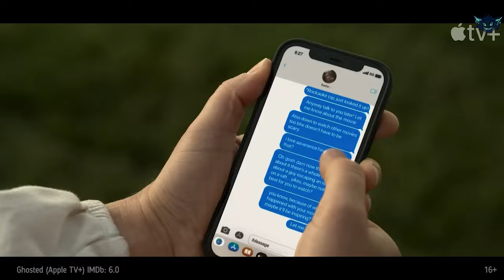Top 10 Best New Movies *UPDATED!* | 10 Most Popular Movies 2023 IMDb Rated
The sequels to popular franchises, epic fantasy, inventive horror and more - in today's issue!
Today I've got the top 10 most popular IMDb-rated movies for you.
And keep in mind, it's not just the digital releases, but the current Top list of Popular Films. Paraphrasing - something on the list hasn't appeared on streaming yet, but is still in theaters, so this video is at least a reason to update your list of anticipated titles.
Make yourselves comfortable and have a great time watching!

Episodes:

00:00 Intro
00:50 Evil Dead Rise (Warner Bros. Pictures) IMDb: 7.1
02:02 Ghosted (Apple TV+) IMDb: 6.0
02:50 The Super Mario Bros. Movie (Universal Pictures) IMDb: 7.3
03:54 Beau Is Afraid (A24) IMDb: 7.2
04:45 Scream VI (Paramount Pictures) IMDb: 6.7
05:45 John Wick: Chapter 4 (Lionsgate) IMDb: 8.2
06:50 Guy Ritchie's the Covenant (MGM) IMDb: 8.0
07:46 Guardians of the Galaxy Volume 3 (Walt Disney Studios Motion Pictures) IMDb: 8.4
08:46 Dungeons & Dragons: Honor Among Thieves (Paramount Pictures) IMDb: 7.5
10:03 Nefarious (Soli Deo Gloria Releasing) IMDb: 6.6
10:57 Ending

In this video, we're going to share with you our top 10 best new movies *UPDATED*! These movies have been rated highly by the IMDb community and are sure to please fans of all genres.

Whether you're looking for something light-hearted or something a little more serious, these are the best new movies for you! We'll also give you a list of the 10 most popular movies 2023, so you can find out which movies are trending in the year 2023. Enjoy!